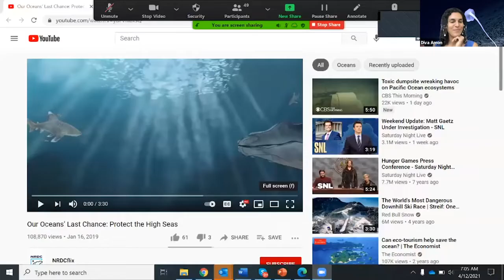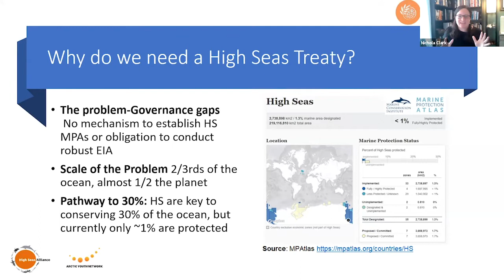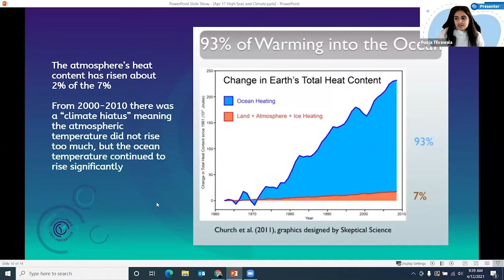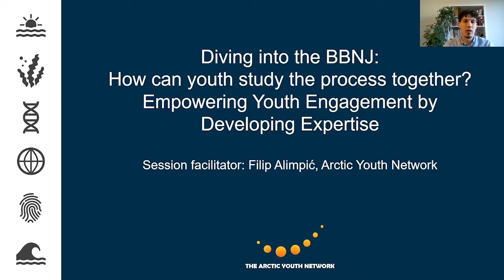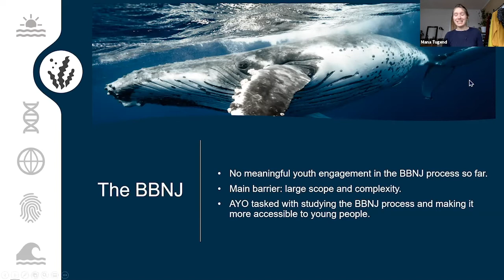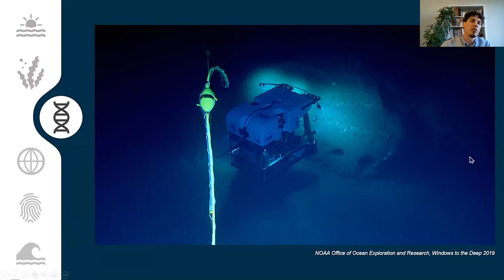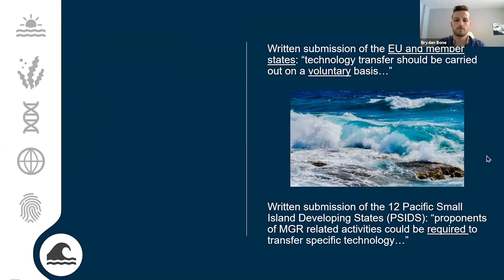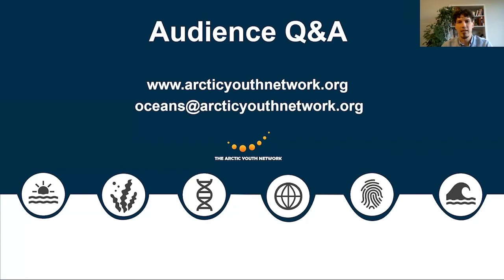The forgotten half odf the planet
12 April 13:00-15:00
The Forgotten Half of the Planet: Empowering Youth in High Seas Governance
Marine & Freshwater